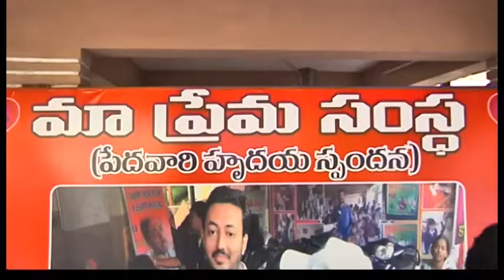Maa Prema Samstha Supports to Poor Peoples in Legal Issues | Daily Essential Goods to Jr.Lawyers